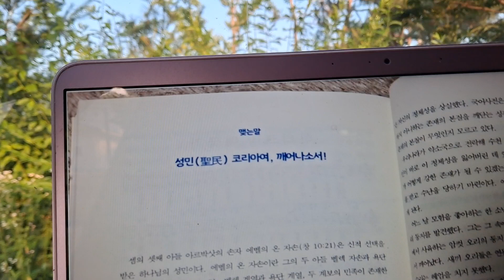📚알이랑(정독)3ㅡ유석근,ㅡ셈의 현손 벨렉은 이스라에,욕단은 벨렉의 아우로서 코레아이다. 민족적 자긍심으로 빚진자의 빚을 갚을 민족이다.